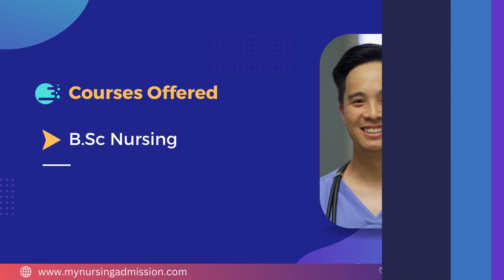Vijaya College of Nursing - Kurnool | Nursing Colleges in Andhra Pradesh | mynursingadmission.com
Vijaya College of Nursing is located at Kurnool District in Andhra Pradesh. The College offers 4 year BSc Nursing Course having an intake of 50 seats. The College has well infrastructure including furnished Classrooms, Internet facility, Modern Computer Lab, Library with wide Collection of books, Journals, etc. The teaching faculties are experienced & dedicated and create a friendly atmosphere with the students. Students are encouraged to think critically and actively participate in all aspects of their educational experiences, Facilitates students development, personal satisfaction and a commitment to a life long learning. The College aims to develop broad concept of the fundamental principles of the nursing care based on sound knowledge of physical, biological, social & behavioral sciences & adequate skills to provide professional nursing care.